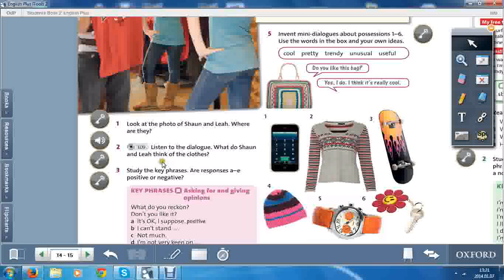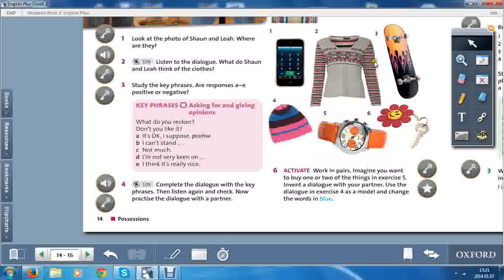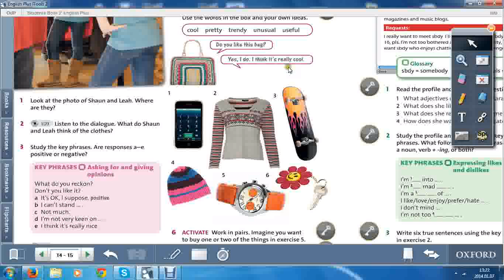asking for and giving advice